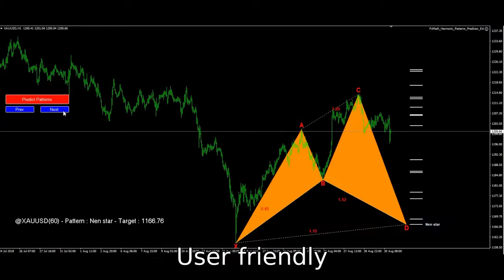Fxmath Predictor - Review and Opinion